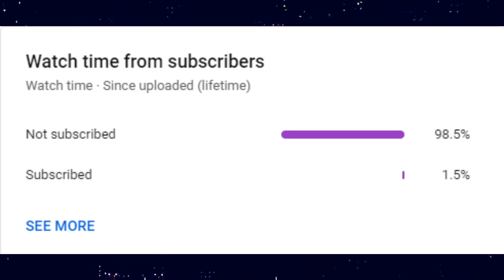Coffin dance meme